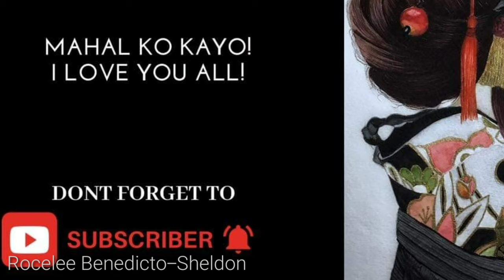WATERCOLOR PAINTING "Kimono" (WIP)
Supply list:
Daniel Smith water color
Brush: Synthetic brush round brush
Paper: strathmore 300gsm

thank you so much for your wonderful support its give me a lot motivation to keep painting and upload more videos

*** ART IS WHATEVER YOU HAVE IN YOUR HEART THAT YOU WANT TO TRANSLATE WITH YOUR PAINTBRUSH "